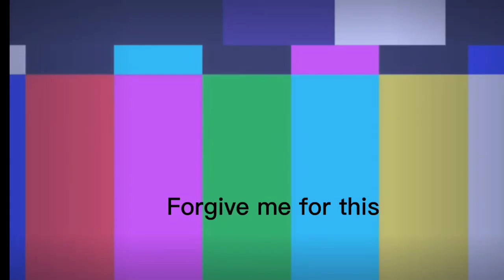Michael Afton turns into a girl//FNaF past Aftons//pls read pinned comment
Note: I was hoping to make this at least 4 minutes long goddammit
Warnings⚠️: Cringe
AU: Past-Original
Characters:
Michael Afton
Elizabeth Afton
C.C. Evan Afton
Luna Afton
William Afton
The Tormenters
This is my Five Nights at Freddy's AU, most content will not be canon. Be respectful.